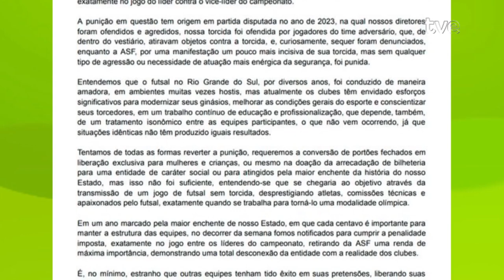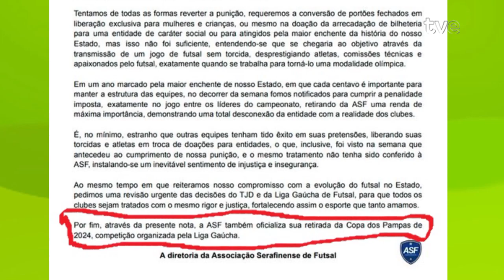TVE Esportes 14/08/2024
00:26 A bola já está rolando na 4ª edição da Copa dos Pampas de Futsal. Ontem, numa noite gelada em Casca, teve goleada do Sercca sobre a AES.
02:28 No  TVE Esportes recebemos Thaís Tanaka, mesa-tenista da Feevale que venceu  os  Jogos Universitarios gaúchos . Ela é uma  dos cinco atletas da Feevale que vão disputar os Jogos Universitarios brasileiros.
08:18 Medalha de prata no torneio olímpico de futebol, a goleira gremista Lorena foi recebida com festa ontem à noite em Gravataí, cidade onde ela reside.